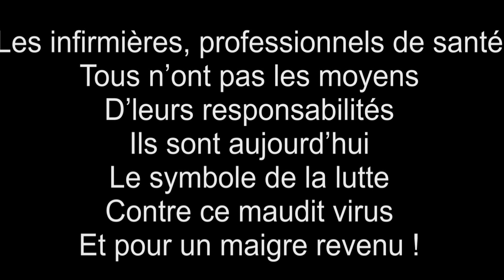Coronavirus - Hommage "syndical"-Paroles et interprétation Didier PEREIRA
Sur une musique et en réponse à la vidéo de J J Goldman, dédicacée à tous les artistes qui se sentent obligés d'écrire une chanson de soutien, souvent mauvaise. Je préfère de loin tous ceux qui s'expriment sur leur balcon.